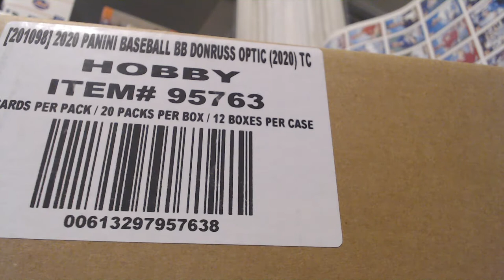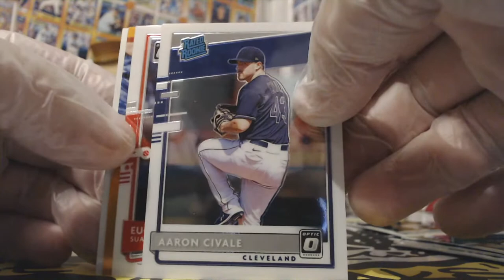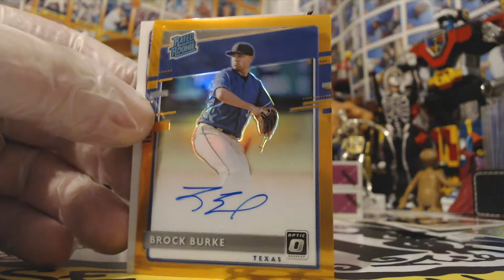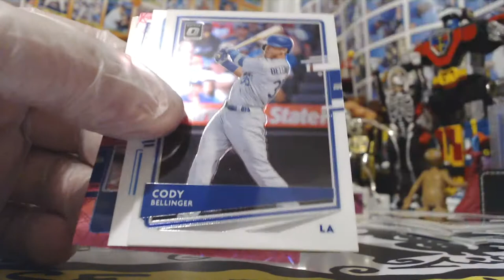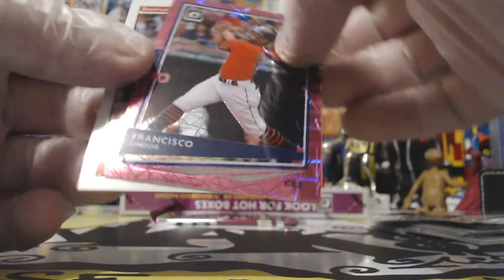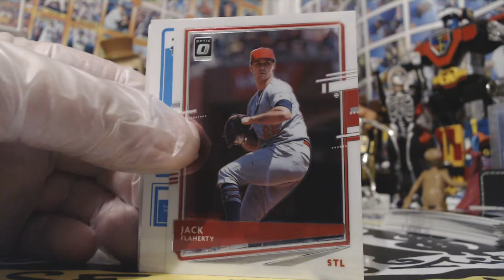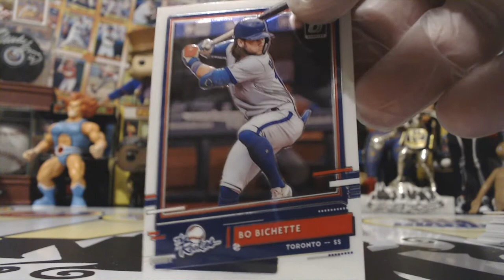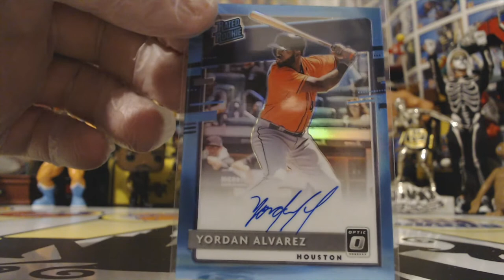2020 OPTIC BASEBALL 4BOX BREAK #31 THURSDAY 9/3/20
LIVE BREAK!!